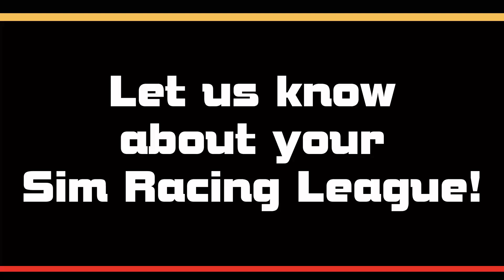Sim Racing News Of The Week 01/2022: Automobilista 2 Update, iRacing buying other studios, WRC 10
Happy New Year, Wromies!
We star the year the way we left the old one, with the Sim Racing News Of The Week!
Today on the menu:
00:00 Start
00:51 WRC10 Last big update
01:49 Sim Usage Statistics
03:15 iRacing’s buying spree
05:17 Let us know about your league!
06:37 Presenting: AMS Unofficial
07:54 Automobilista 2 Update and Roadmap Update

2. Watch as much of the content as possible
5. Chat with us in the Discord